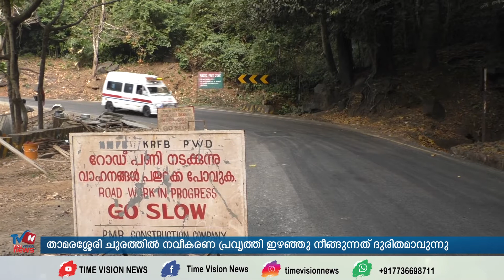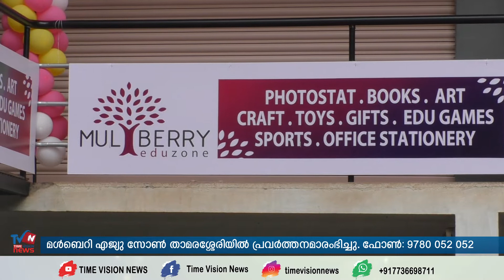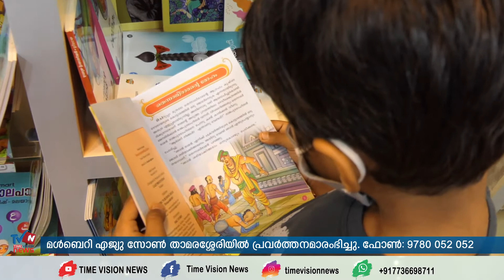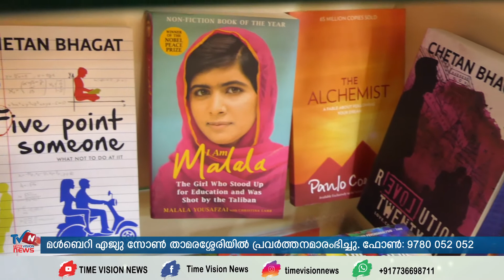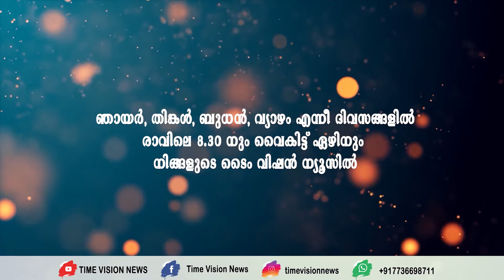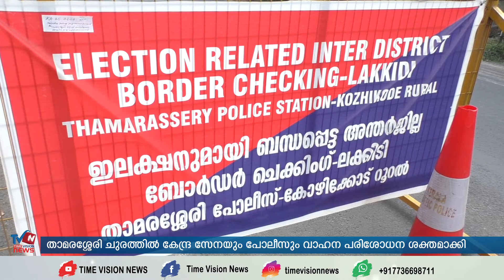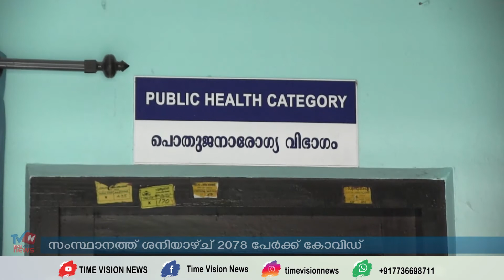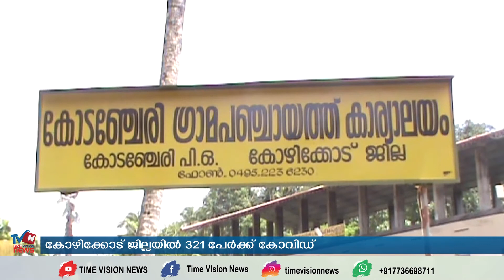വാര്‍ത്താ ബുള്ളറ്റിന്‍ 20-3-21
ചുരത്തിലെ നവീകരണ പ്രവൃത്തി ഇഴയുന്നു.ലക്കിടിയില്‍ പരിശോധന ശക്തമാക്കി കേന്ദ്ര സേനയും പോലീസും